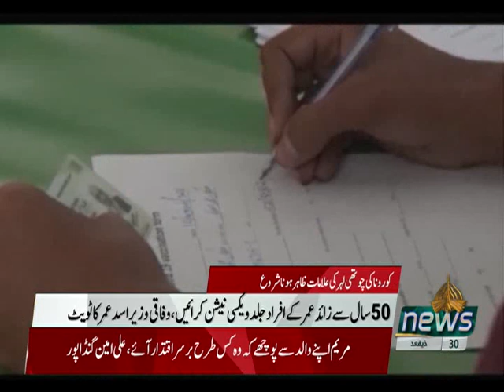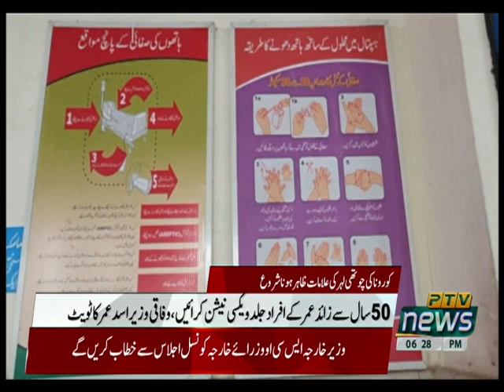06PM | NEWS SHOW | 11 07 2021